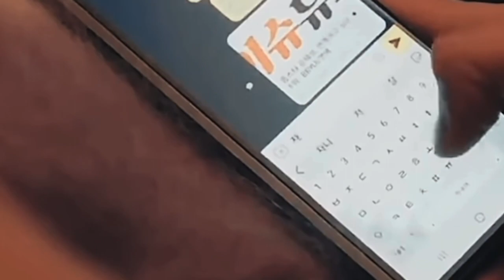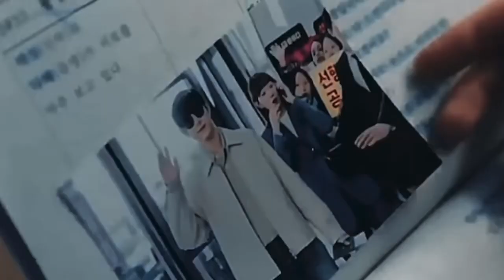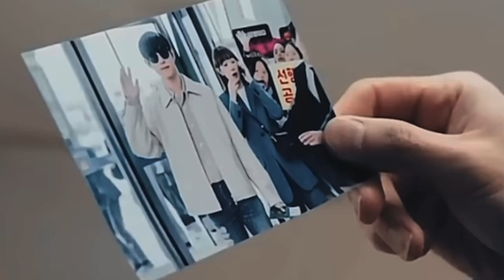The Power of Love